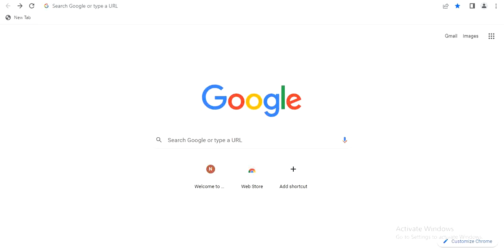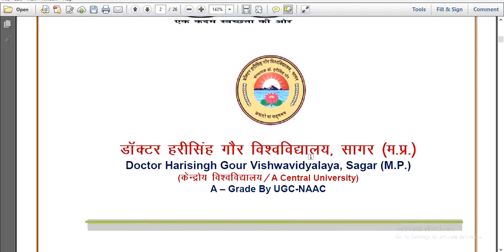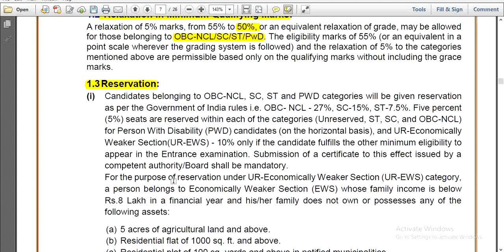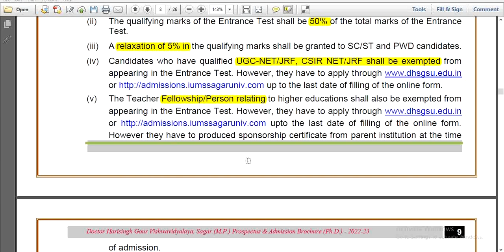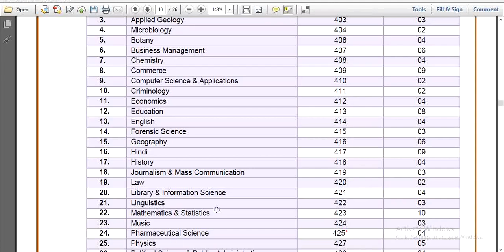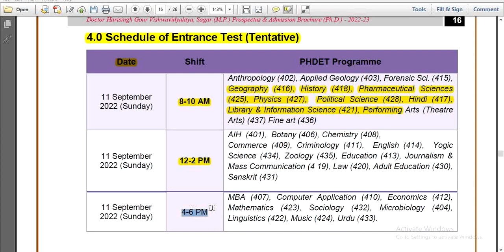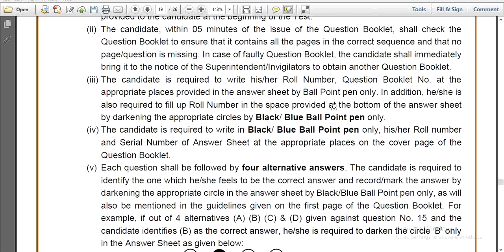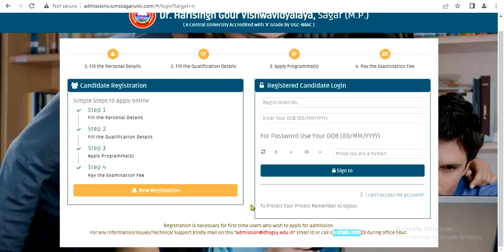Central University PhD Admission 2022| dr hari singh gour university| PhD entrance exam 2022-23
dr harisingh gour university 2022,dr harisingh gour university,cuet dr harisingh gour university,cucet dr harisingh gour university,mba bba dr harisingh gour university,sagar university entrance exam 2022,sagar university courses,phd dr harisingh gour,llb ballb dr harisingh gourFor latest PhD admission notification 2022 check my YouTube playlist “PhD admission” Which link given below. In this playlist get such as
NSUT PhD Admission 2022 and many more,.